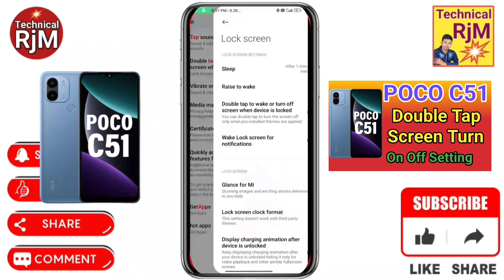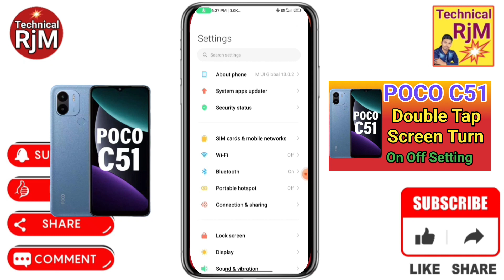POCO C51 Double Tap On Off Screen Kaise Kare | How To Double Tap To Screen Lock in POCO C51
About Video.POCO C51 Double Tap On Off Screen Kaise Kare How To Double Tap To Screen Lock in POCO C51

Queries Solved
POCO C51,
POCO C51 Double Tap,
POCO C51 Double Tap To Screen,
POCO C51 Double Tap To Screen Lock Kaise Kare,
POCO C51 screen par do bar touch karne par,